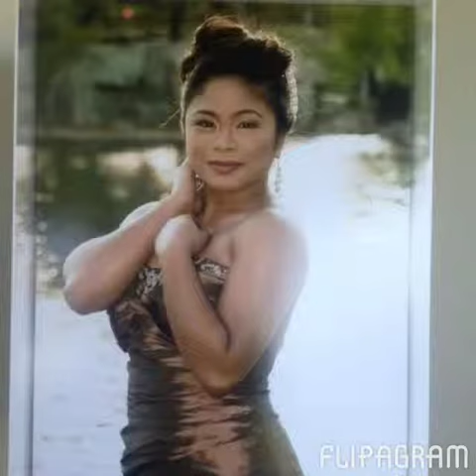Flipagram - February 04, 2014